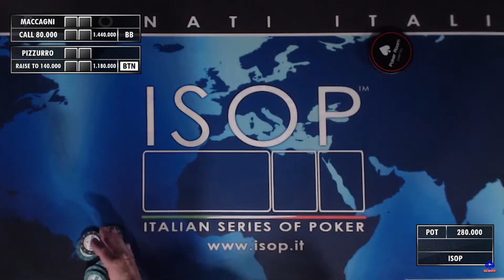Report seconda giornata ISOP SEASON 2024-2025 DAY 1B OMAHA MAIN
WSOP 2024